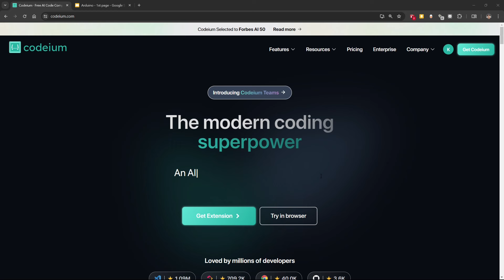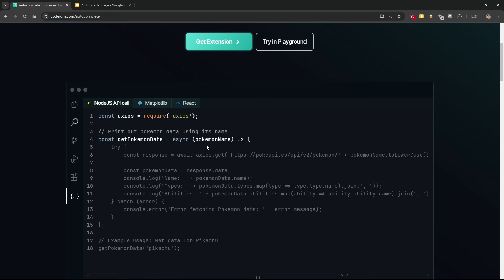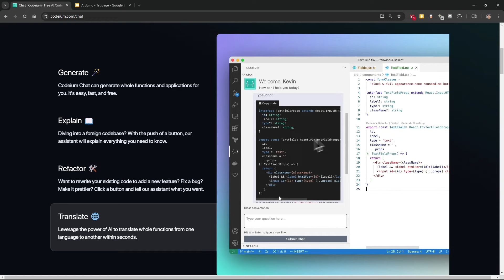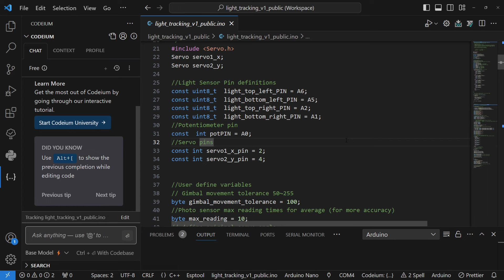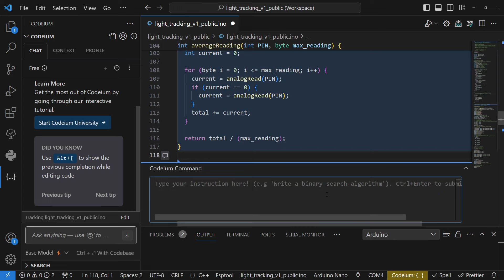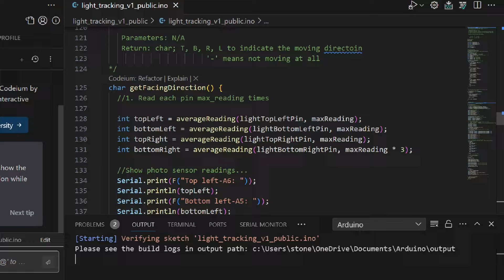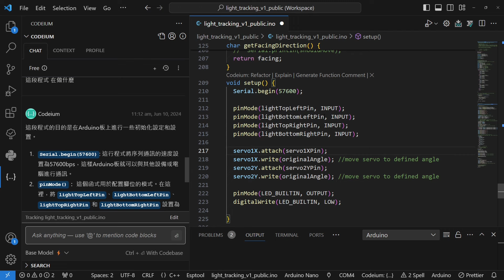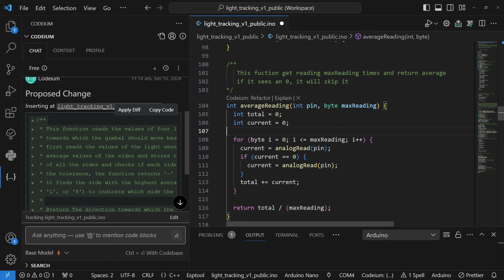【VS code 進階使用】Arduino #51 程式碼助手 Codeium 讓你輕鬆寫 Arduino！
Stonez56 創客工坊 開幕了~ 誠摯的邀請大家加入FB社團~

大家好，我是 Stonez56！今天要來跟大家分享一款超強的 AI 程式碼助手 - Codeium。它可以幫助你更快速、更輕鬆地完成 Arduino 開發工作！

Codeium 是一款免費的 AI 工具，它提供了以下功能：

自動完成程式碼：只要輸入你要做的事情，Codeium 就會自動幫你完成程式碼！
聊天互動：你可以跟 Codeium 聊天，請它回答你的程式碼問題，或幫你寫程式碼。
程式碼解釋：Codeium 可以解釋你的程式碼，讓你更容易理解。
程式碼重構：Codeium 可以幫你重構程式碼，讓它更有效率、更易讀。

如果時間不夠的朋友, 也可以從以下的時間軸挑選想看的部份即可!
00:00 開始
00:16 Codeium AI assistant 簡單介紹
04:54 用 VS Code 安裝 CODEIUM 擴充套件
06:53 AI 修改程式碼變數名稱為駝峰式大小寫
08:48 Codeium 最大輸出為 4096 token
11:58 AI 解釋程式碼
12:45 菜英文？AI 中文嘛也通～
14:42 Refactor AI 重新撰寫程式碼